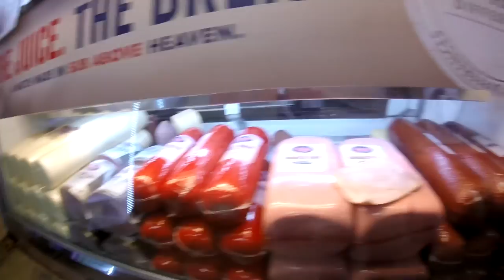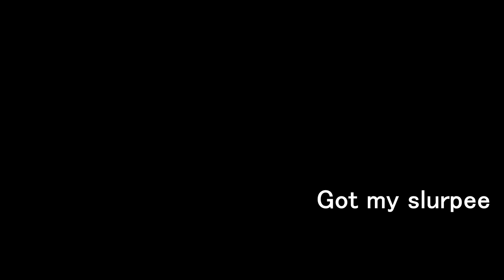Turning 30 in a week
Episode 07 - I spend about an hour outside with sammy just playing around and it final hits me I'm turning 30. So I just go grab some lunch and and chill.

Hope you enjoyed the video I tried to put some work in my edits